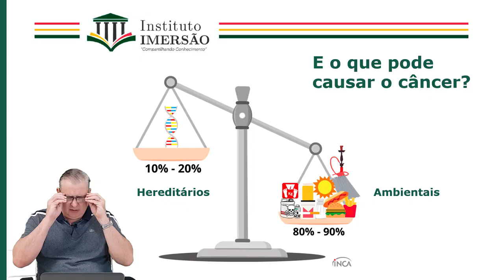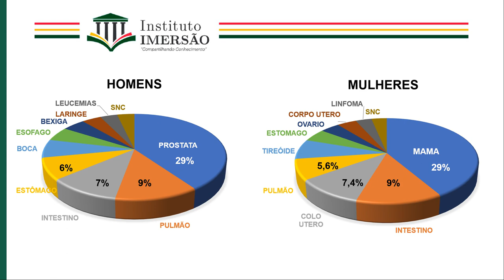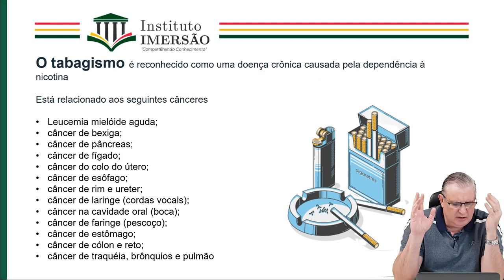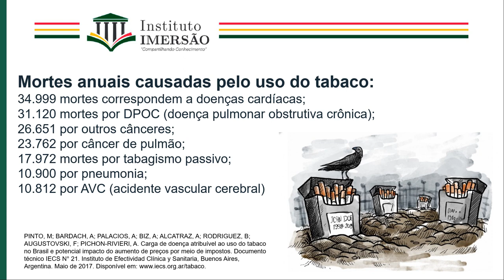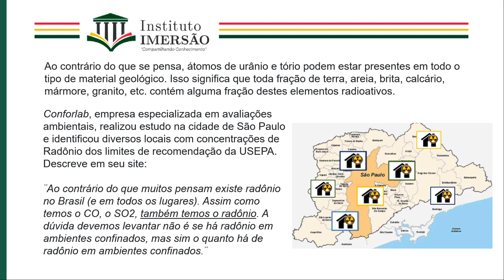Câncer Ocupacional | "O Tema É" S04E03 Part 2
Professor Penteado fala sobre a origem do câncer, suas causas e sua relação com o trabalho. Acompanhe a segunda parte falando sobre as causas e a relação com o trabalho!

➤ MedSafe Solution - Softwares para área de Perícias Médica, Saúde Ocupacional e Ergonomia.

 Apresentado por Dr. José Marcelo Penteado Perito Judicial, Médico formado pela Universidade de Londrina, Pós Graduado em Valoração do Dano Corporal pela Universidade de Coimbra, Médico do trabalho, Especialista em Doenças Ocupacionais, Membro Titular da Associação Nacional de Medicina do Trabalho, Member of International Commission of Ocuppational Health, Membro da Sociedade Brasileira de Perícias Médicas, Consultor em Ergonomia LER/DORT, Analista Certificado de Ocuppational Repetitives Actions pela Escola OCRA Internacional.